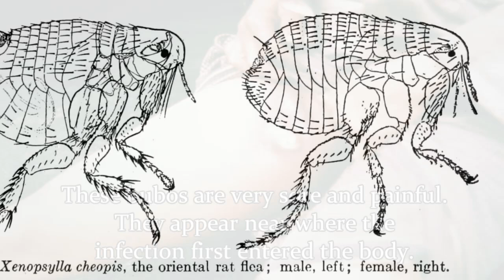The Plague of Justinian: Procopius' Eyewitness Account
Procopius in great detail recalls the Plague of Justinian that spread throughout the world in AD542. This was the first appearance of Bubonic Plague. Procopius recalss the attitudes, attempts to explain the causes of as well as the symtoms and fallout of the Black Death on the Eastern Roman Empire and Constantinople.

'Fortress' by Matt Uelmann from Diablo II: Lord of Destruction by Blizzard North.
'Erie Theme 2' by Mark Knight from Warhammer: Dark Omen by Mindscape and Games Workshop.
'Licking Wounds', 'Futile Attempt', 'Desolation', 'Charred Dreams' and 'Where Am I?' by Jeremy Soule from Total Annihilation by Cavedog Entertainment.
'Time of Seperation' by Tomohito Nishiura from Dark Chronicle by Level-5.